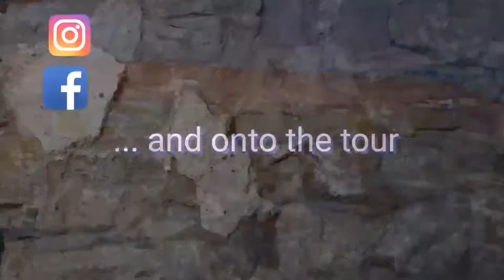"Fifty United Church" yard sale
Left home early to do an auction pickup hoping for yard sales or garage sales with a plan to do that live but I don't qualify yet. This was the first one I came across.